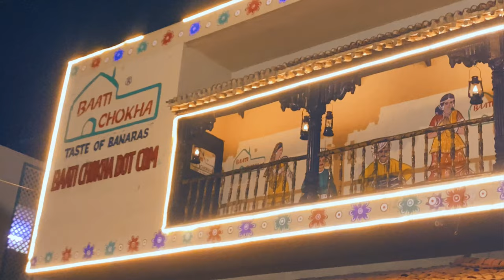Varanasi Tour in 1 day | Where to Eat in Varanasi | Recommended by Locals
Varanasi, one of the oldest continuously inhabited cities in the world, is a spiritual hub on the banks of the Ganges River. Known for its sacred ghats and vibrant cultural heritage, it attracts tourists seeking a deep dive into India's religious traditions. The city's historic temples and the mesmerizing Ganga Aarti ceremony offer unforgettable experiences. As a tourist destination, Varanasi blends ancient mysticism with dynamic local life.

If you are looking to connect with the city, I am sharing Varanasi tour in 1 day.

This Varanasi itinerary can be done in 1 day or 2 days but it covers the best places to visit in Varanasi, what to eat in Varanasi, and where to eat in Varanasi as well.

1 day Varanasi tour itinerary
1. Assi Ghat - Experience the local culture, Ganga aarti, Cultural Program and Boat Ride
2. Eat the best foods at Recommended places
3. Visit the recommended temples in the video
4. Go To Kal Bhairav temple (now you know why this is important) and then Kashi Vishwanath
5. Dashaswamedh Ghat for evening aarti
6. Recommended places to eat
7. Morning breakfast is a must at the place we recommended.

Hi Everyone!